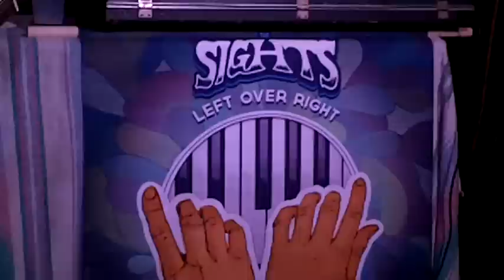The Sights-How Do You Sleep? (6-16-12)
The Sights perform "How Do You Sleep?" at The Park Bar in Detroit, MI 6-16-12. Video by Rob Wagner.